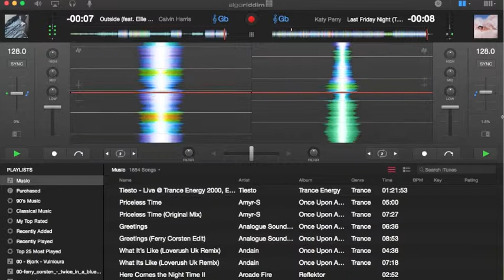Last Friday Night Outside by Katy Perry and Calvin Harris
Different songs, same sound. Calvin Harris' Outside and Katy Perry's Last Friday Night started at exactly the same time.